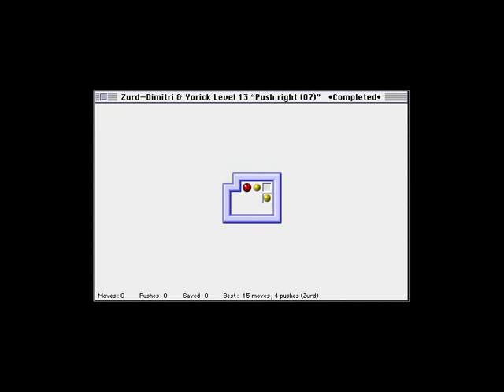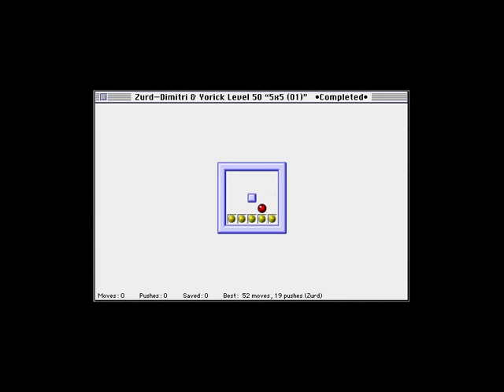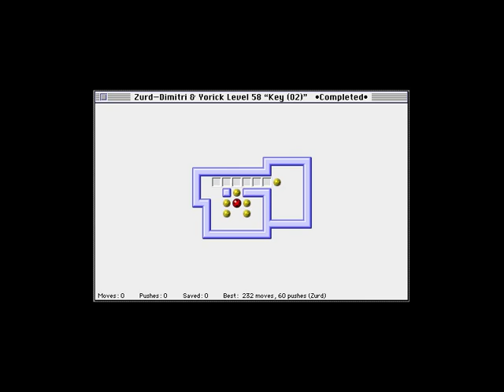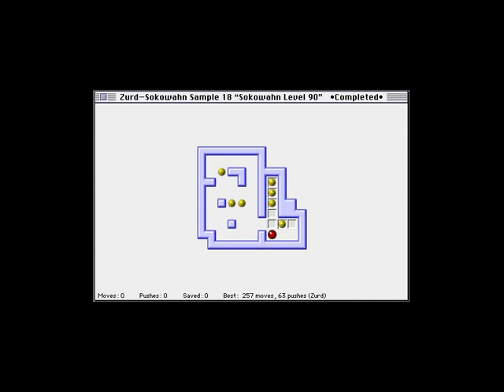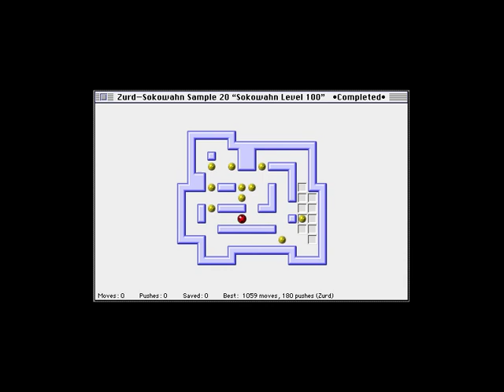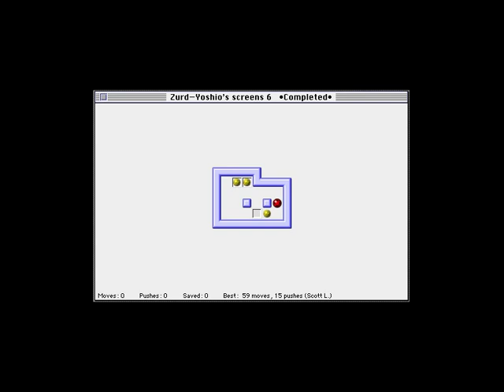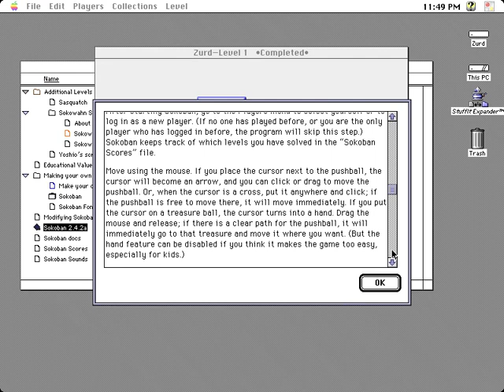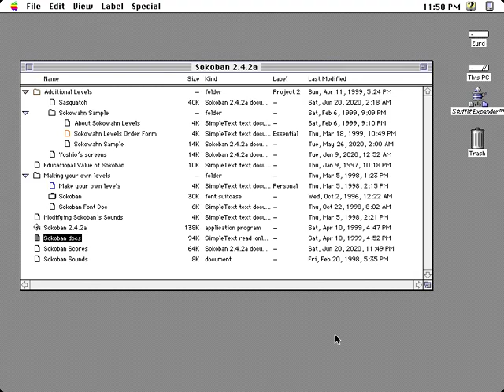Complete Walkthrough - Sokoban - Scott Lindhurst - 1992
This is a complete walkthrough of the game Sokoban made by Scott Lindhurst in 1992.

It's an old game from the era of the Macintosh 7. Total of 369 levels.

0:00 Originals (50 levels)
45:42 Dimitry & Yorick (61 levels)
50:57 Extra (40 levels)
1:26:27 Simple Sokoban (61 levels)
1:43:28 Still More (35 levels)
2:14:36 Sasquatch (50 levels)
3:12:07 Sokowahn Sample (20 levels)
3:24:10 Yoshio's (52 levels)
3:29:50 About & documentation